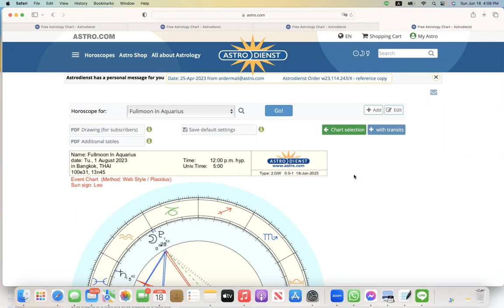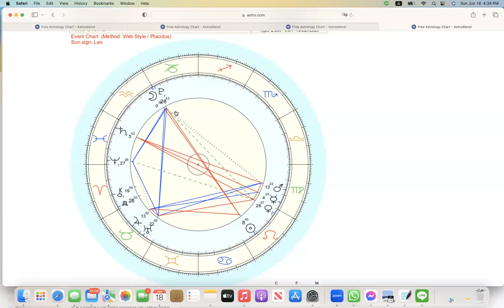ดูดวงโหราศาสตร์ตะวันตกราศีตุลย์ เดือนมิถุนายน กรกฎาคม 2566